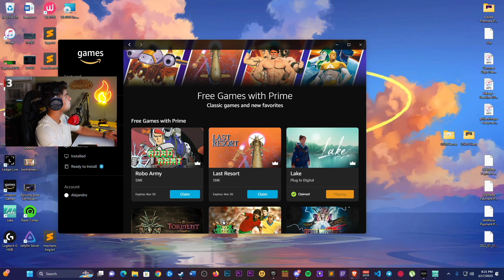Lake Gameplay - Your Friendly Neighborhood Mailman [Part 1]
Jan takes on the role of the mail man.

All thats left is to play this game with that logitech gaming wheel and listen to Drake.